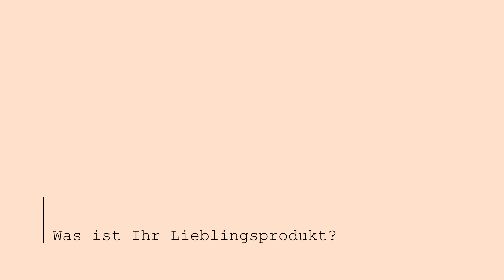50 Jahre Simon Keller AG - Nicole Spiess, Kundin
Frau Nicole Spiess hat sich unseren Fragen gestellt!

Vielen Dank für die langjährige Zusammenarbeit!